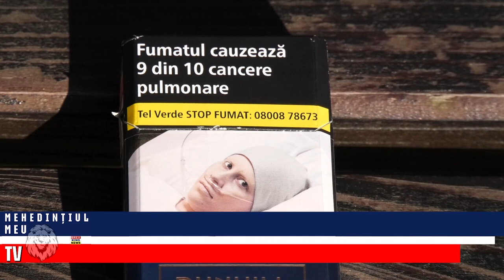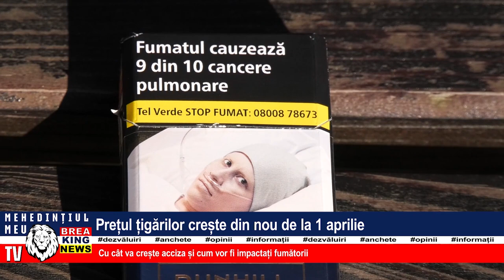PREȚUL ȚIGĂRILOR CREȘTE DIN NOU DE LA 1 APRILIE